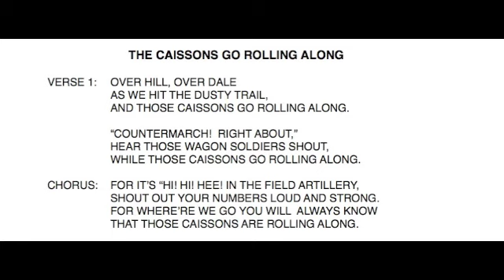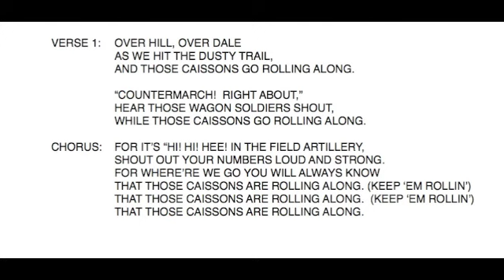THE CAISSONS GO ROLLING ALONG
3 THE CAISSONS GO ROLLING ALONG